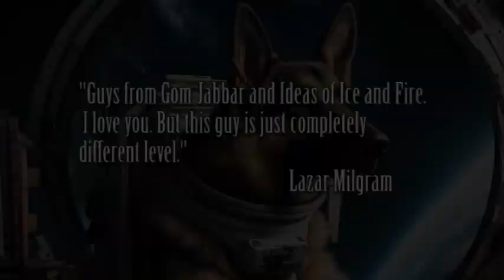Doc Sloan's Science Fiction Station: The God Emperor of Dune Channels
Welcome to the Doghouse, a home and safe place for all things Dune, science fiction, mythology, fantasy and horror. Hope you like our little advert.
I have well over 200 videos on here, many on Frank Herbert's Dune Series.
We have hordes of content and are home to the ne plus ultra Dune book club. We're currently working our way through Dune Messiah and ready to chat about anything science fiction in a grown up manner.
Hope you can join us on YouTube's best kept secret space station.
Doc Sloan